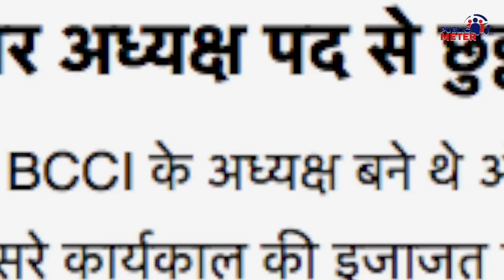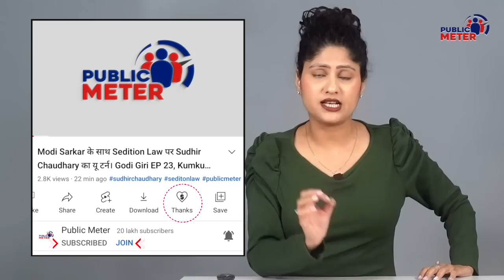Sourav Ganguly बाहर, Jay Shah बरकरार BCCI Meeting Inside Story | Kumkum Binwal Analysis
Sourav Ganguly will now be replaced as the new President of the BCCI by Roger Binny. The same Jai Shah will again become the secretary. Jay Shah's reappointment as BCCI secretary shows that the claim made by PM Modi to end familialism in the game is not true. Kumkum Binwal's analysis on familialism in BCCI.